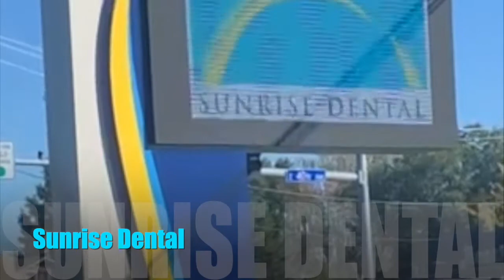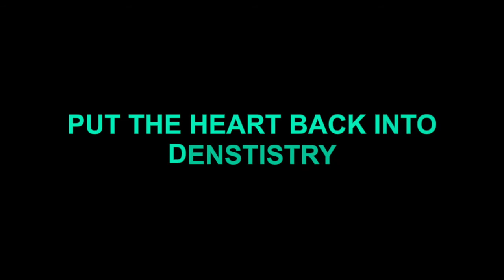SUNRISE DENTAL YAKIMA 2020